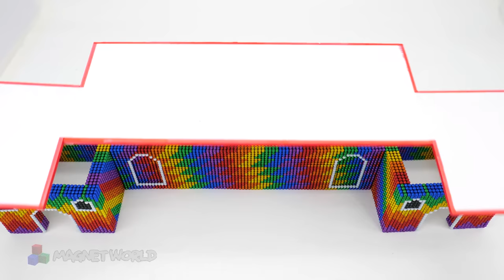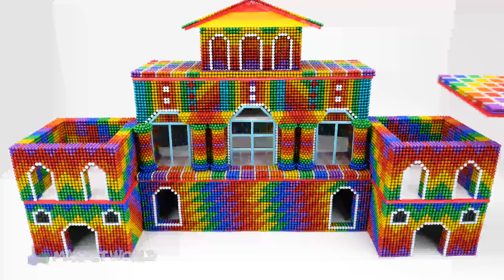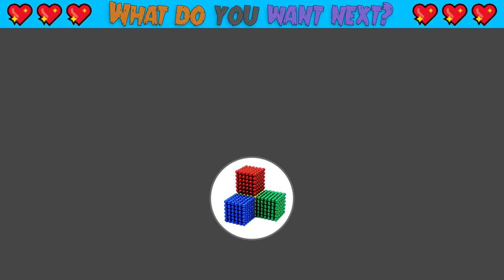Amazing Satisfying With Magnet Balls | ASMR Build Sand Castle Has Aquarium Slime And Garden